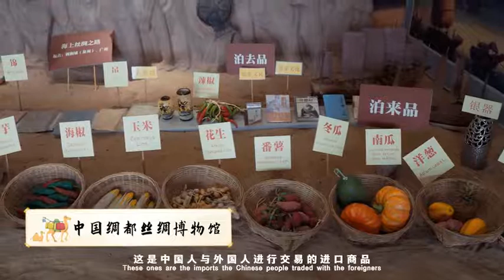China in My Eyes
"I thank my college, I thank my teachers for teaching me and giving me knowledge to be a good doctor. And also thank the Chinese people I met during my stay in China. I'll miss you all and everything that is dear to me. "川北医学院2021届 留学生 Betty Jackson在毕业之际，讲述了“我眼中的中国”，分享“我与中国的故事”，回忆“我的 中国留学生活”。